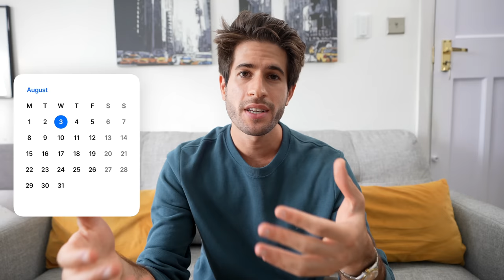My First Week as a Doctor (what it's really like)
👋🏻 Hey everyone! In this video I go in depth about what my life has been like during my first week of being a Junior Doctor living and working in London. I talk about the schedule, the shifts, my experiences, and how it feels to have finally reached this point in my life.

TIMESTAMPS:
00:00 - 01:32 Black Wednesday
01:32 - 02:12 Day One
02:12 - 05:39 Ward Round
05:39 - 07:25 MDT Meeting
07:25 - 11:57 Jobs List
11:57 - 13:02 Odd Jobs
13:02 - 13:54 Home Time
13:54 - 15:38 Day Two
15:38 - 16:50 Day Three
16:50 - 19:35 Weekend On-call
19:35 - 21:22 On-call Day 2
21:22 - 26:00 On-call Day 3
26:00 - 27:40 We survived